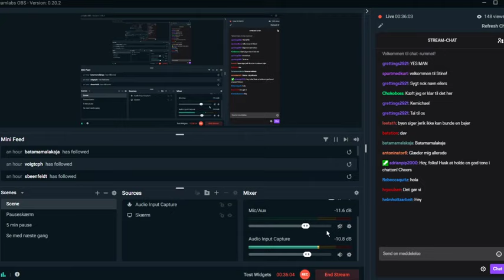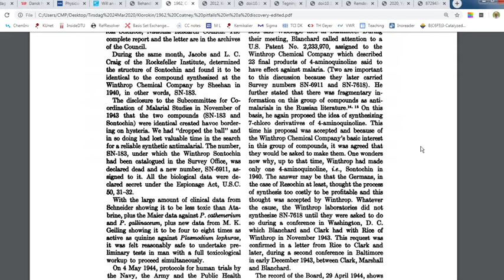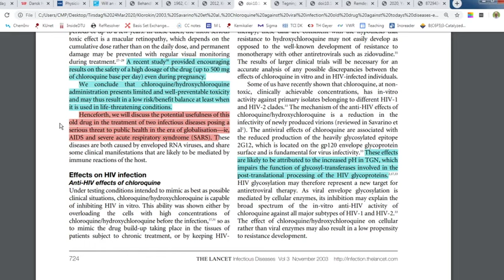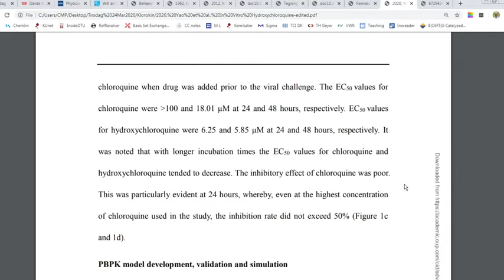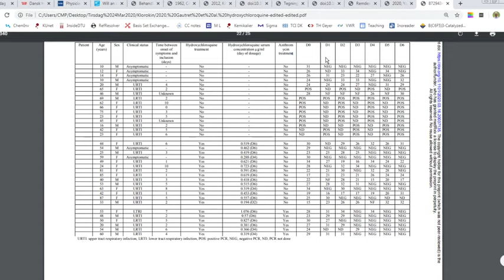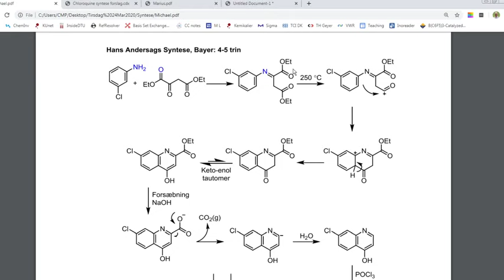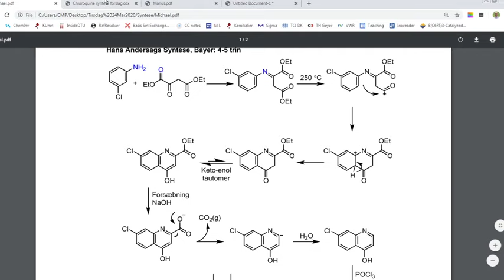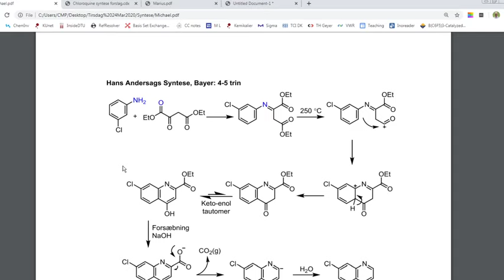Historien bag klorokin: Skabt i 1934 - kur mod coronavirus i 2020?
Denne video beskriver historien bag klorokin og hydroxyklorokin, der begge har været bredt anvendte i behandlingen af malaria. I disse dage trækker klorokin dog overskrifter på grund af nye studier, der hævder at det kan anvendes i kampen mod coronavirus (SARS-CoV-2/Covid-19).

I dette videoforedrag dykker vi ind i den videnskabelige litteratur og prøver at belyse historien bag klorokin fra et faktuelt synspunkt, men i et populærvidenskabeligt sprog. Til slut bliver syntesen af stoffet gennemgået i et segment, der primært er henvendt til et kemifagligt publikum.

Spørgsmål og kommentarer er meget velkomne her under videoen. Tak fordi I ser med.

Links til artikler fra videoen:

Coatney, 1962, historisk gennemgang af udviklingen af klorokin i Tyskland og USA

Savarino et al., 2003, personlig kommentar – “Effects of chloroquine on viral infections: an old drug against today's diseases”

Keyaerts et al., 2004, in vitro aktivitet af klorokin mod SARS-CoV-1

Wang et al., 2020, in vitro studie af flere lægemidler mod SARS-CoV-2, herunder både klorokin og remdesivir

Yao et al., 2020, in vitro studie af både klorokin og hydroxyklorokin mod SARS-CoV-2

Gautret et al., 2020, studie af hydroxyklorokin med og uden antibiotika i behandlingen af mennesker inficeret med SARS-CoV-2, der har udviklet Covid-19. (Studiet er i skrivende stund ikke peer-reviewed)